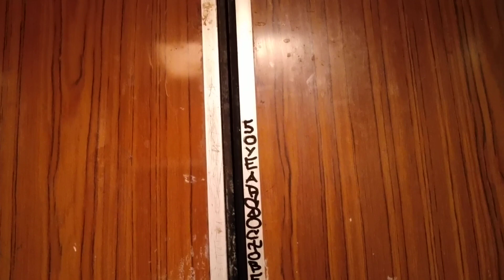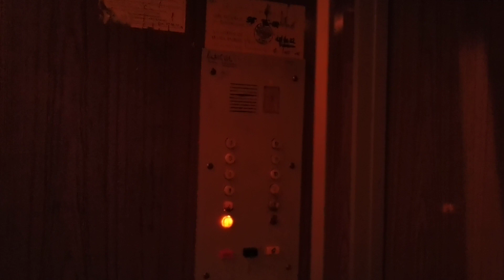Лифты КМЗ, раб. с 1990 г., V=1 м/с, г/п 320, 500 кг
Город Тверь, Молодёжный Бульвар, дом 12.